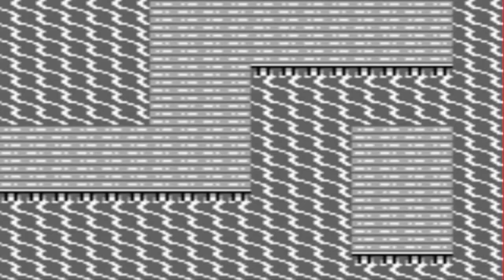Pokemon Red Walkthrough Part 29: Snorlax Capturing and Fisherman Beatdown!